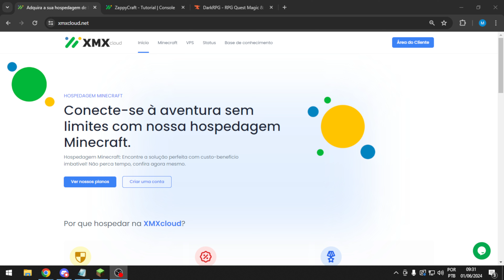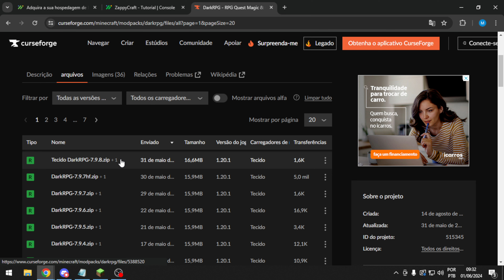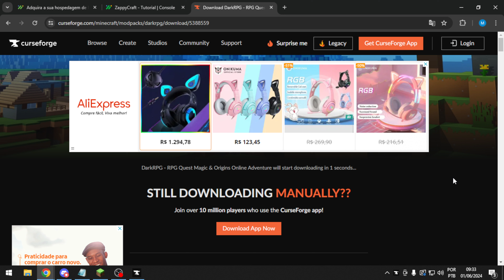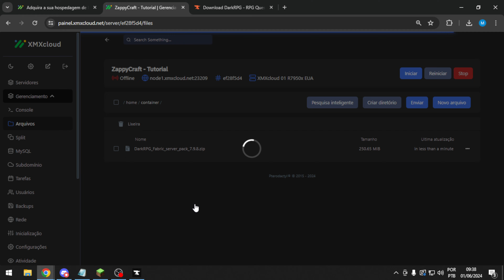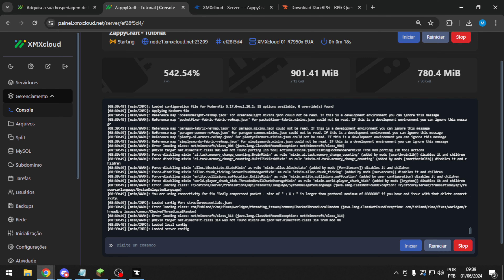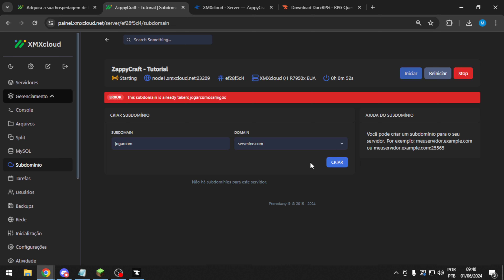COMO CRIAR SERVIDOR: DarkRPG - RPG Quest Magic & Origins Online Adventure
Links Adicionais:
DarkRPG - RPG Quest Magic & Origins Online Adventure

ℹ️ Informações sobre meu PC:
Processador: Ryzen 5 3600
Memória RAM: 16GB
Placa de Vídeo: RTX3060
Armazenamento: SSD 480GB/500GB
Tags Relacionadas: